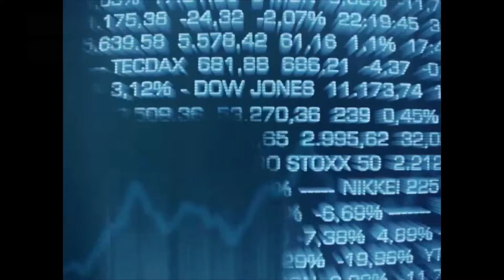Bourse : une première moitié de séance sans relief - Mi-séance du lundi 06 août 2018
Les marchés européens s'apprêtent à boucler une première moitié de séance sans grand relief et plutôt morose. Les tensions persistantes sur le commerce mondial pèsent sur les métaux de base - l'acier recule de 0,67% - et pénalisent les valeurs du secteur comme ArcelorMittal (-2,24%) ou Eramet (-2,21%). Au-delà, le manque de catalyseur se fait criant en ce début de trêve estivale : les statistiques ont été peu nombreuses et contrastées tandis qu'aucune publication de résultats d'entreprises n'est à signaler à Paris. Le CAC 40 cède 0,14% à 5 471,56 points et l'EuroStoxx 0,1% à 3 479,03 points.